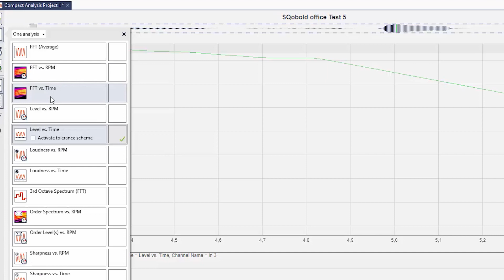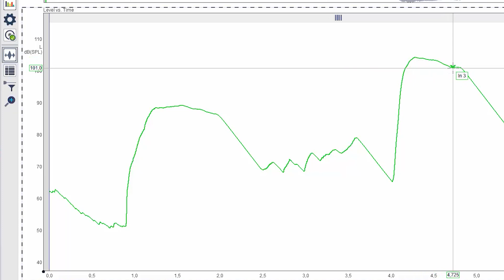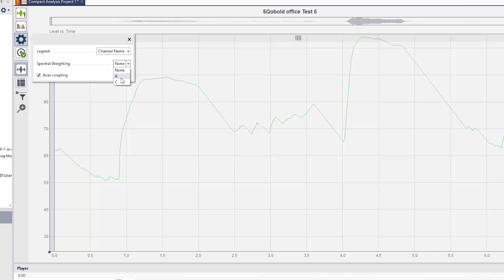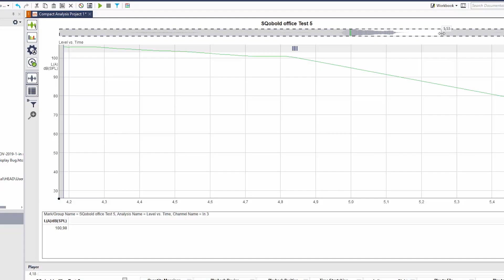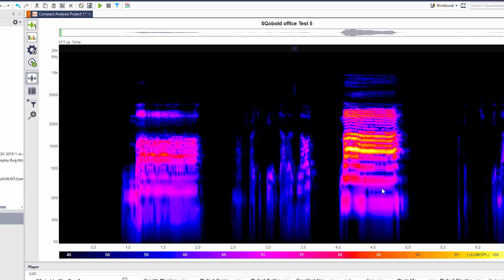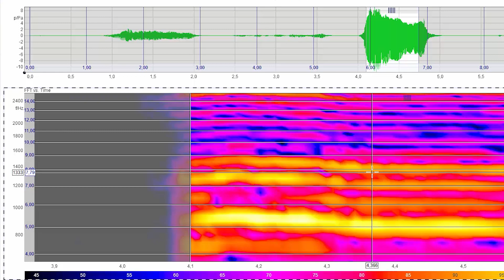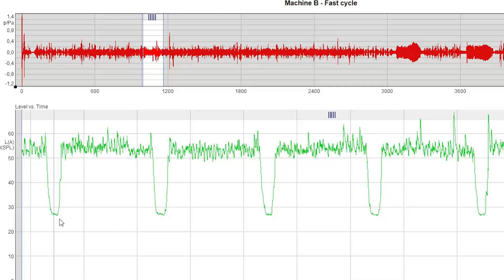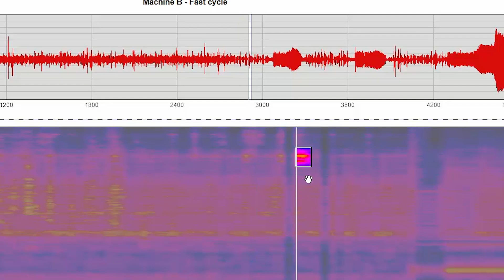Working with decibels - Analysis Software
Nowadays, the evaluation of acoustic measurements is done on the computer. With simple drag&drop gestures, sound pressure levels, frequency analyses and also the loudness of all possible measurements can be specifically calculated and evaluated.

How this is done is shown with a simple example and a complete measurement of a washing machine.

There is a lot to learn.

In these tutorials we can only give you a first introduction to our software ArtemiS SUITE.
For professional use in everyday work, we offer you targeted training courses in the areas relevant to you.
Learn the comprehensive handling of our measurement and analysis technology
- as a seminar at our premises in Herzogenrath,
- as a team training at your site
- or as online training on your computer.
Our training center has the best solution for you.

Or ask for your personal training offer according to your own ideas at